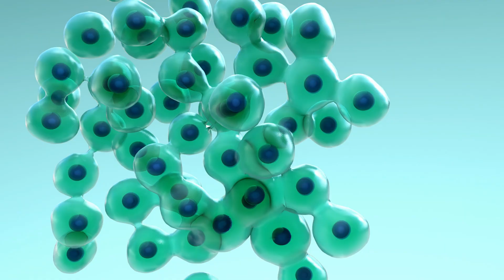Scientists Found a Miracle Drug... in DIRT?!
What if the secret to living longer — even curing cancer — was buried in dirt on a remote island in the Pacific?

In this incredible true story from Oops I Changed the World! (streaming now on Curiosity Stream), scientists journey to Easter Island (Rapa Nui) for a population study and stumble across something extraordinary: a soil sample that would eventually lead to rapamycin — a compound with the potential to stop cancer, extend life, and revolutionize medicine.

But this isn't just about science — it's a story of obsession, smuggling bacteria across borders, and a scientist who believed in his discovery so much, he used it to treat his own terminal cancer.

From ancient statues to modern breakthroughs, this is one of the wildest and most inspiring tales of accidental innovation.

Series/Episode - Oops I Changed The World: Get a Grip

✅ Chapters:

0:00 - A Discovery in the Dirt
1:12 - The Scientists of Easter Island
2:45 - The Fungus Cure That Became a Cancer Breakthrough
5:00 - A Personal Fight Against Time
8:30 - Rapamycin Today: Anti-Aging, Cancer, and Beyond